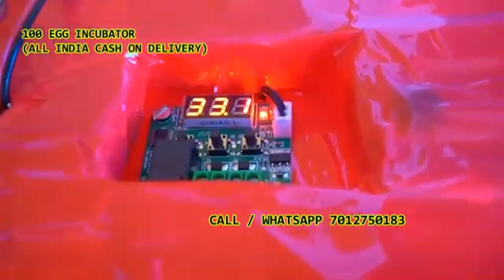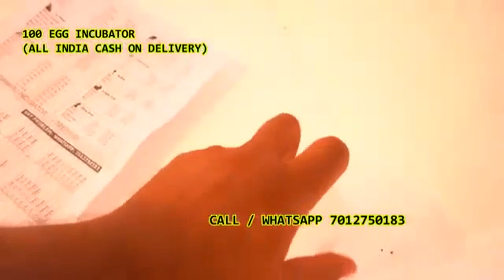100 Egg Incubator hatching machine for poultry in punjab Thanesar